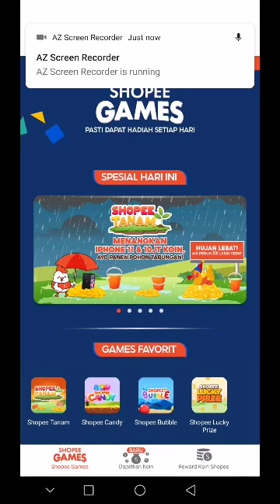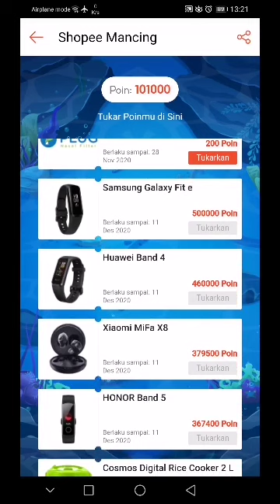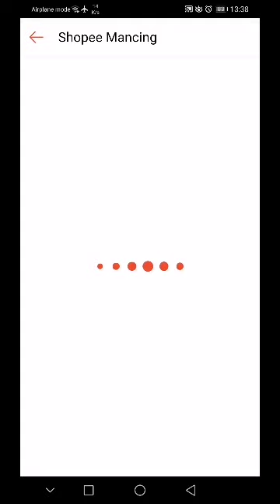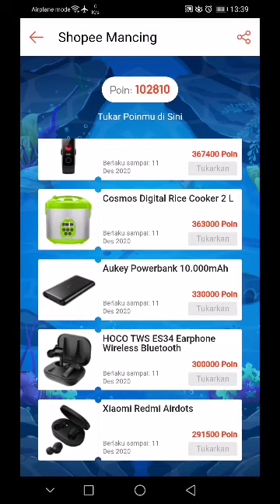CARA MENDAPAT 100.000 COIN DI SHOPEE MANCING / CARA MENANG TERUS DI SHOPEE MANCING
Di video ini saya membagikan tips agar bisa menang di shopee mancing sehingga bs terkumpul 100.000 Coin.
Target saya 291.500 coin utk menukarkan Xiaomi Redmi Airdots.
Smg bisa tercapai. Tlg bantu doa ya teman2 😊🙏